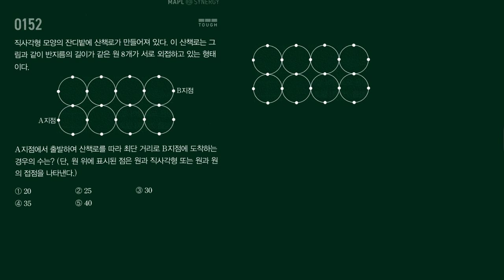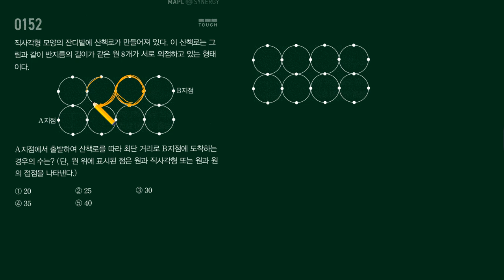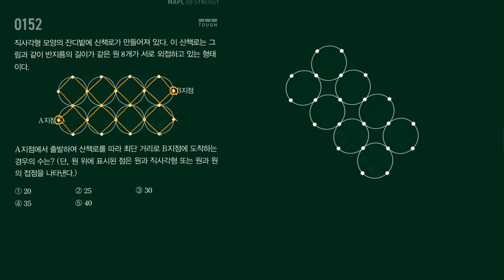마플시너지 확통 152